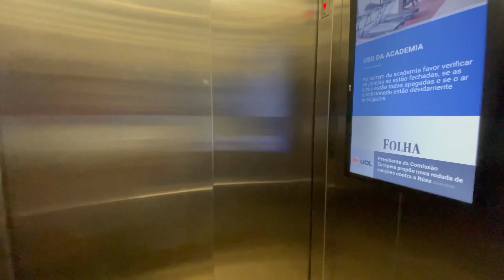APARTAMENTO DE 3 QUARTOS À VENDA NO CABO BRANCO, A 300M DA ORLA EM JOÃO PESSOA - R$ 495.000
Pare e pense como seria perfeito morar apenas a 3 ruas da praia do Cabo Branco. Na região mais desejada, em um empreendimento que chama atenção por sua personalidade de coletividade, compartilhamento e conexão de todas as pessoas que vão desfrutar do prédio.
Aqui você vai ter a sintonia que sempre desejou, qualidade de vida alinhada com a tranquilidade da praia, juntamente com a localização privilegiada. O projeto conta com unidades disponíveis de 62m2 com opção de 2 ou 3 quartos, plantas bem distribuídas.